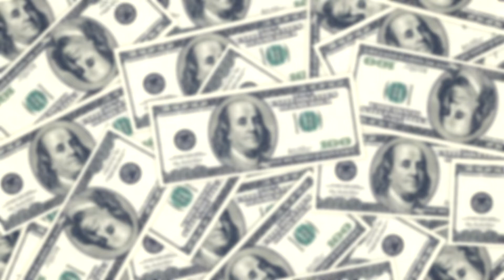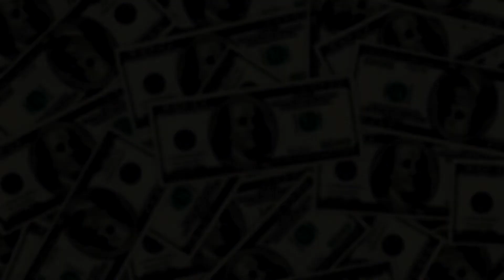MYTHIC INVITATIONAL 2019 - WHAT TO BUY FOR $250000 ? -MTG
So are you one of the lucky people who may be entering this years Magic the Gathering Mythic Invitational?? Playing some epic games on MTG Arena?? If so what fun wacky ways could you spend $250000 if perhaps you win this great event??? Well have no fear i have you covered right here with 7 great ways to spend $250000!

Enjoy and let me now what you would spend that money on???

Lots and lots of MTG Arena gameplay and deck techs all in this one playlist so check it out!!

If you like Top MTG or Best Lists then here they all are! TOP 5's , 10's '15's from cards in new sets, formats and what ever else takes my fancy!

So what are my favourite videos from the channel, well here they are in this playlist put together by yours truly!

Every single great deck that i have brewed is in this one great playlist!! Decks old and new will all be here, Standard, Modern, Pauper, Commander and Legacy!

My Sponsors over on Twitch are Manatraders and they give me the opportunity to play any deck i so desire and for you all they give me a sweet discount code that if you love playing mtgo you should all go and check out :

Thanks for watching the video it means a lot and if you could hit that subscribe button it let me knows to keep making great MTG videos for you all as we keep growing. Thanks Matt